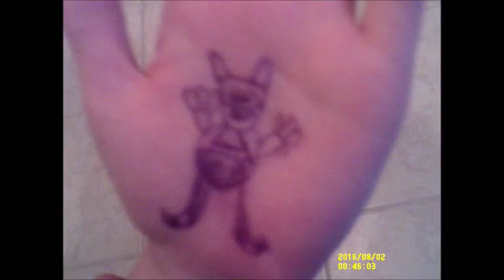whos the best